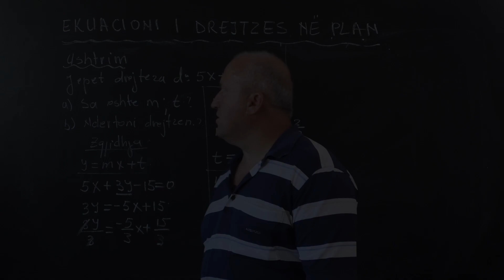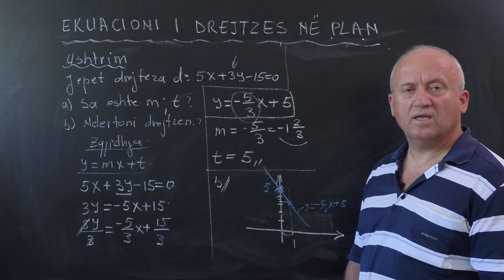Matematikë - Ushtrime (1): Ekuacioni i drejtëzës në plan